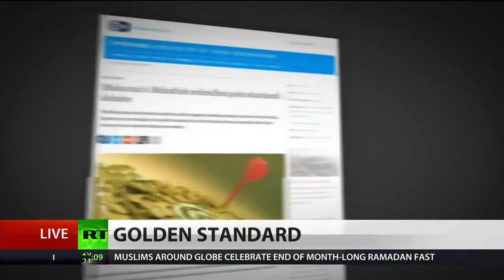Mahathir, Malaysian PM wants gold backed Asian currency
Original caption:  At the 2019 International Conference on the Future of Asia, Malaysian Prime Minister Mahathir Bin Mohamad proposed moving toward a gold-backed common Asian currency. Investigative journalist Ben Swann joins Scottie Nell Hughes to point out that the last national leader to propose a continent-wide alternative reserve currency backed by gold was Libya’s Muammar Gaddafi. Remember what happened to him? The US has an enormous stake in dissuading other countries from ditching the dollar.